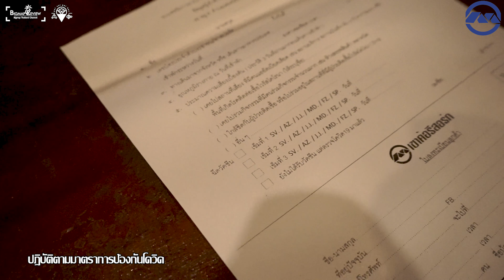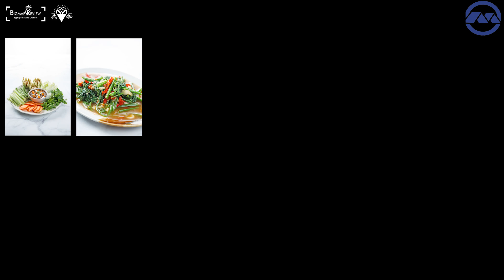ไปไหนไปกัน ( PaiNaiPaiKan ) EP2. เขาค้อรีสอร์ท : กินลม ชมหมอก กับรีสอร์ทที่แรกในเขาค้อ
Bigmapthailand BigmapReview # เขาค้อรีสอร์ท
 เขาค้อรีสอร์ท